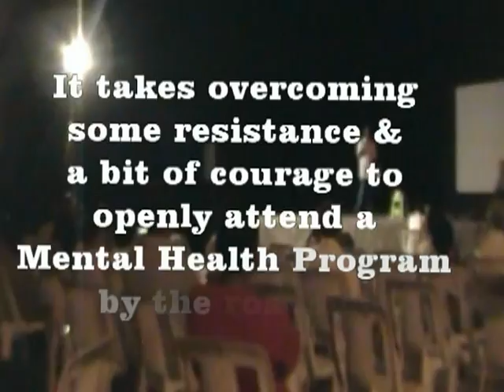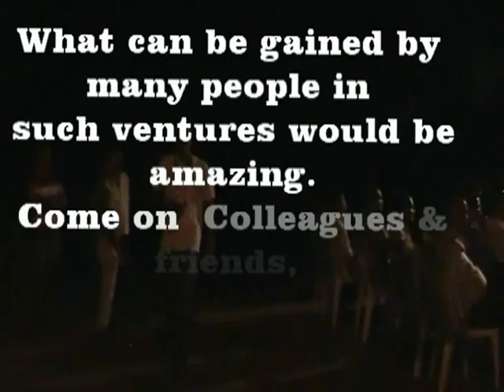Mental Health Week 2011 Mumbai Psychiatrist Dr Hozefa A Bhinderwala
The Mental Health Awareness Program conducted by the team of Dr. Hozefa A Bhinderwala at Carter Road, Bandra on 9th October 2011.Common Psychiatric Conditions were presented in  Karaoke style with lyrics of popular songs replaced by symptoms. Any suggestions to improve this program for future events will be welcome.